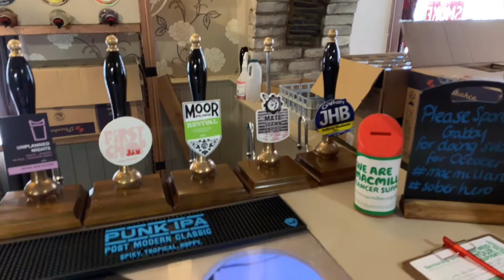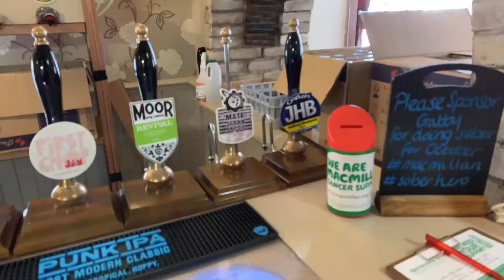UK Pubs and Bars 02 - The Otley Arms Treforest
Filmed during Oct-12-Bar at the end of October 2018. It was meant to be a film description of this classic valleys pub. However as I was a bit tiddly, it turned into a rabbling, repeating mess. Must be the Fine Ales.